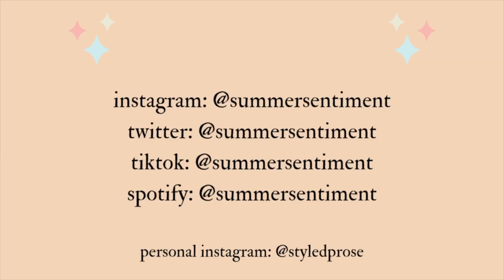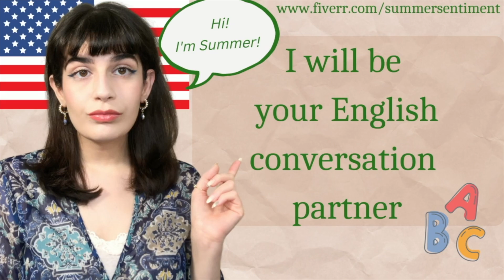"true blue" by boygenius song meaning & reaction | literary analysis & lyric explanation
today we're exploring the meaning behind the song "true blue" by boygenius  (@xboygeniusx) from their upcoming album "the record"!

this video is a literary analysis concentrating on diction, connotation, metaphors, imagery, etc!

♡ MY TUTORING SERVICES ♡
I can help you develop your analysis skills!

Want me to critique your original poem?

Want me to critique your original song lyrics?

I will not discuss my services anywhere other than on Fiverr. Thank you! 😊

♡ TIMESTAMPS ♡
0:00 preview
0:15 intro
1:19 ~my feels~
3:20 song title
4:19 verse 1
9:49 verse 2
15:00 i offer tutoring & consulting!!
15:55 chorus 1
17:05 verse 3
20:31 chorus 2
22:13 bridge
23:38 closing thoughts